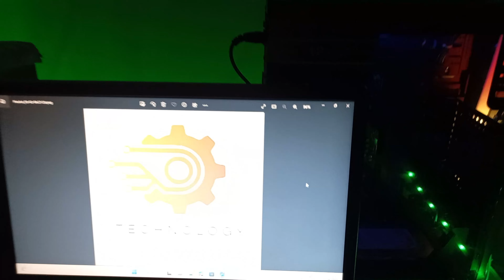RGB Led Strip Light With Remote Control || 12V LED LIGHT || Unboxing & Review (Part:-2)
Best RGB SMART LED LIGHT STRIP ||

RGB LED STRIP CONTROLLER HACK 12V RED GREEN BLUE LED .12 SUPPLY..
RGB LED STRIP REMOTE CONTROL DRIVER.

OTHERS LIGHT:-

RGB led strip light HD ( 5050 )

15 Meter RGB STRIP LIGHT FOR FULL ROOM
50 METER RGB STRIP LIGHT FOR FULL ROOM

**Note: Some People copy my content as well as the thumbnail. I have no issues with content as long they make it themselves. Happy Creating :)